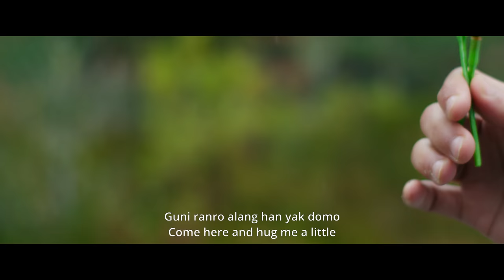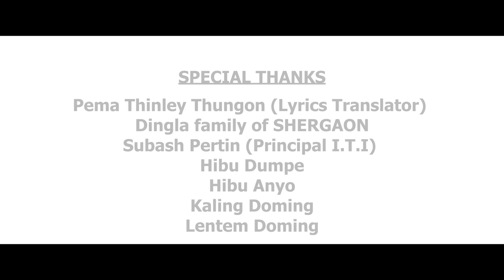KEPO NURU (Official Music Video): Lenzing Doming ft. Tashi Dargey | Mamung Hibu❤️ | Arunachali Song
Song: KEPO NURU (Shertukpen Language)

Singer: Lenzing Doming
Rapper: Tashi Dargey Dingla

Lyrics n Composed by Tashi Dargey Dingla

Produced by Lenzing Doming

Written and Directed by Lenzing Doming

D.O.P: Kaling Talong
Edited by: Agam Panyang

Mixing & Mastering: Avinav Hazarika

@COPYRIGHT @LENZING DOMING, Any legal reproduction of this content in any form will result in immediate action against the person concerned.